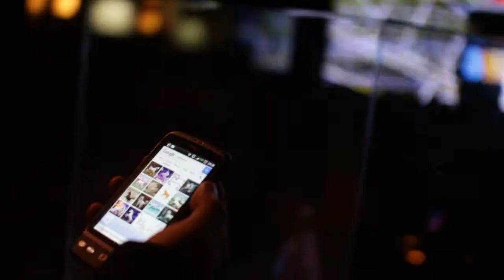SHOWCASE REBOOT highlights 2012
SHOWCASE REBOOT is a series of solo exhibitions and installations displayed in street side showcases at PLATOON KUNSTHALLE Berlin.

SHOWCASE REBOOT VOL. 2: "Facade Printer" by Sonice Developmnet · & "Diamond" by Valerio Vitozzi ·

SHOWCASE REBOOT VOL. 4: "Sentimental Wood" by Maru · & "Hello World." by StageBrothers ·

SHOWCASE REBOOT VOL. 8: "Unite. Divison of Seoul Motion" by Vakki ·

SHOWCASE REBOOT VOL. 11: "the uncomfortable awakenings of a serial dreamer" by Blue & Joy ·